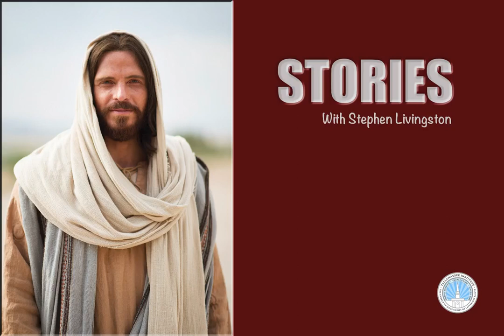Stories Episode 33 Merry Christmas and Inspirational Music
Guests

Stephen Livingston: Institute Director Tallahassee Florida
Zoe Crook: YSA
Pono Santos; Graduate Student/Music at FSU (Cello)